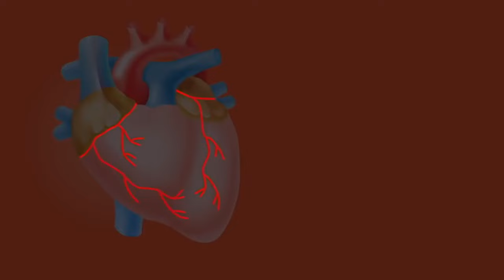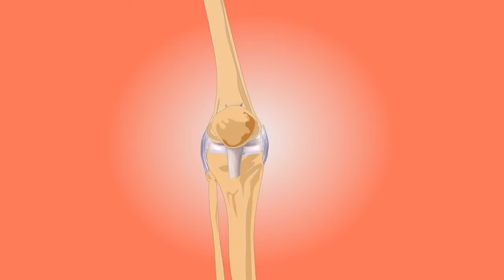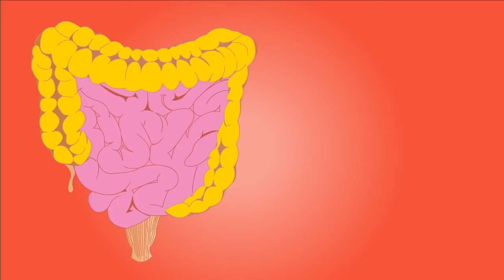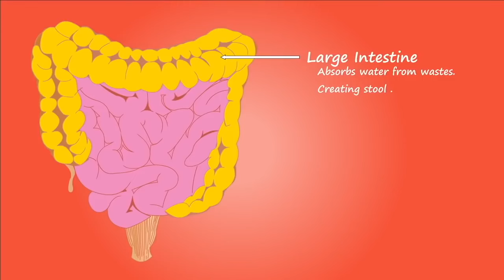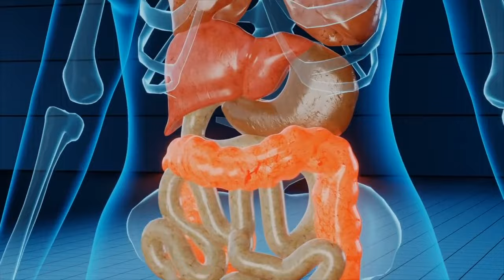दूध या पानी के साथ 1 चीज 99% घुटनों का दर्द, Joint pain बिलकुल ठीक knee pain Arthritis jodon me dard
1-nason Mein blockage ka ilaaj | Treatment of intravenous blockage
2- kabj ki samasya ka ilaaj | Cure constipation problem
3- jodo Mein Dard ka ilaaj | Treatment of joint pain
4-Kamar dard ka ilaaj | Treatment of back pain
दूध या पानी के साथ 1 चीज 99% घुटनों का दर्द Joint pain बिलकुल ठीक knee pain Arthritis jodon me dard illaj

पानी के साथ 1 चीज 99% घुटनों का दर्द Joint pain बिलकुल ठीक knee pain | Arthritis jodon me dard illaj
नमस्कार
विडियो में जोड़ों में दर्द घुटनों में ग्रीस की कमी, कमर दर्द
वात रोग के लिए बहुत ही प्रभावी औषधि के बारे में बताया गया है.